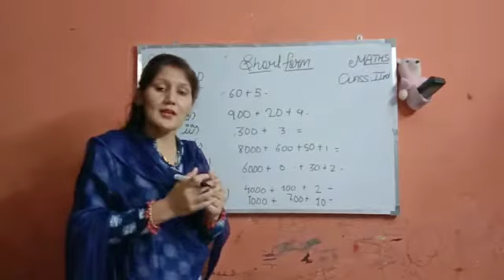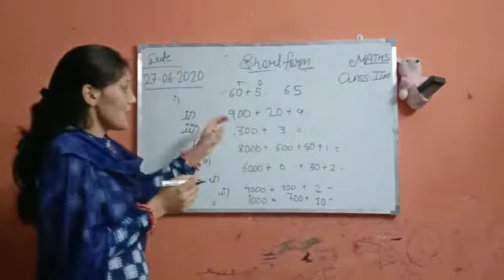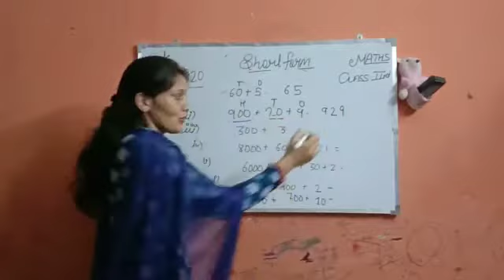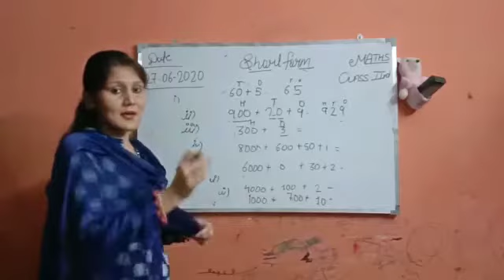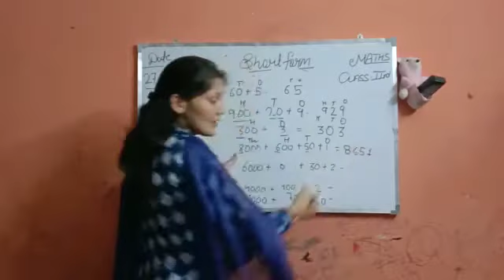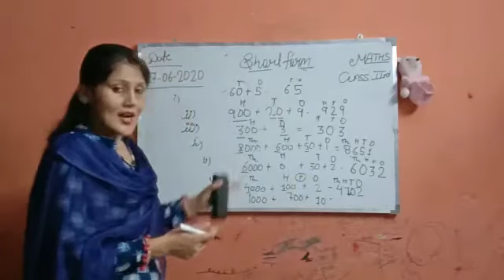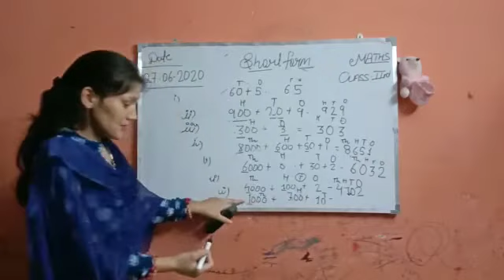Maths for 2nd class Topic-short form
About short form